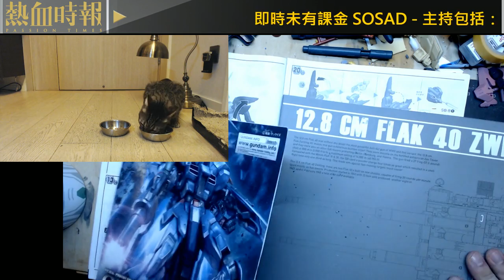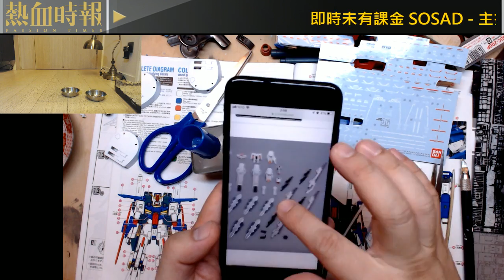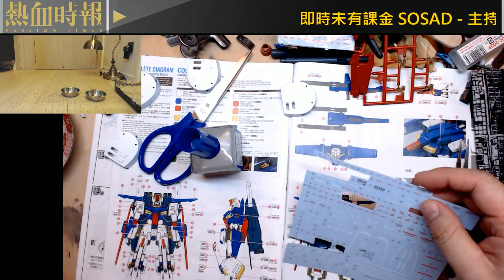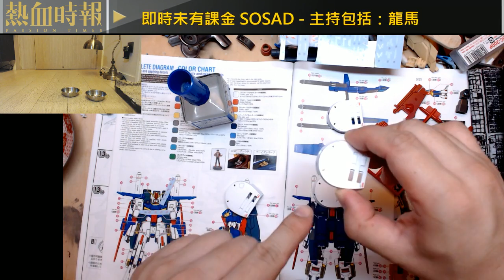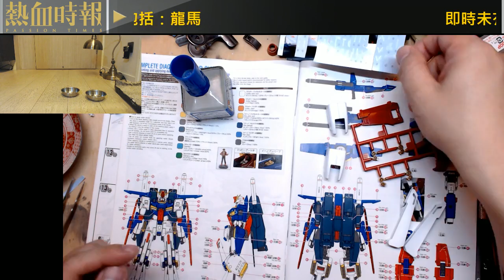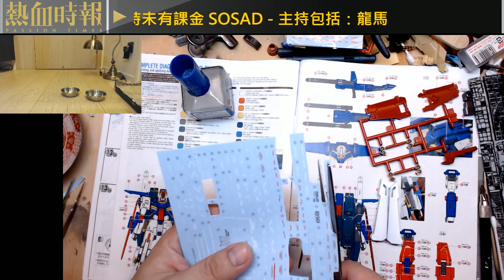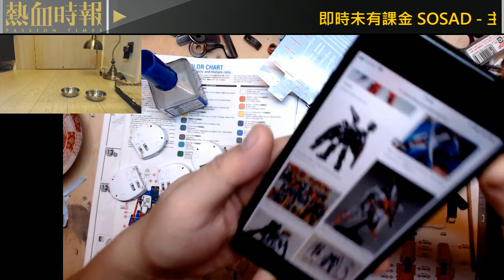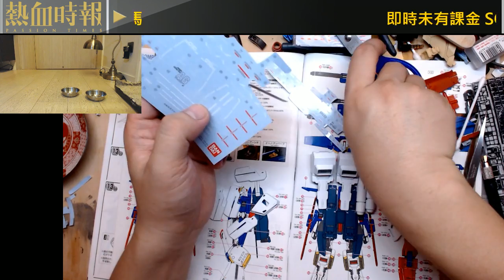【愚樂無窮 龍馬砌模型教室】20191024 ep139 龍馬 mg ver.ka ZZ高達 水貼篇1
本集《愚樂無窮之龍馬砌模型教室》，龍馬老師處理mg ver.ka ZZ高達水貼。

主持：龍馬